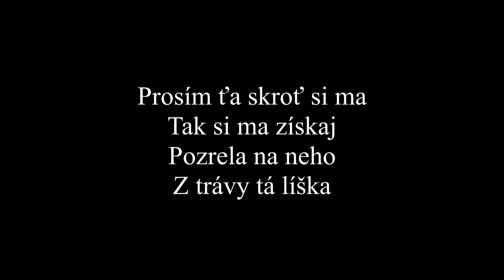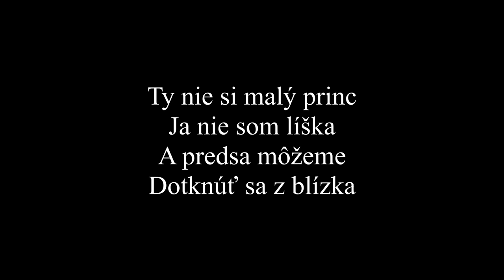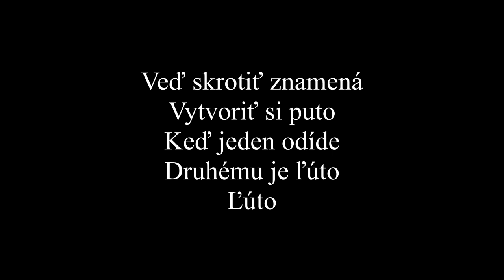Jana Kirschner - Liška (Text, Lyrics)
Toto je text k písni  Liška od zpěvačky Jana Kirschner.
Song  Liška je z alba V cudzom meste.